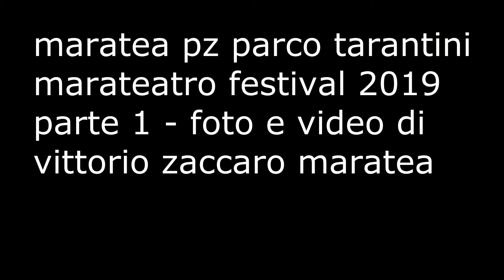maratea marateatro festival 2019 parte 1 foto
maratea pz parco tarantini piazza europa marateatro festival 2019 parte 1 le foto ---